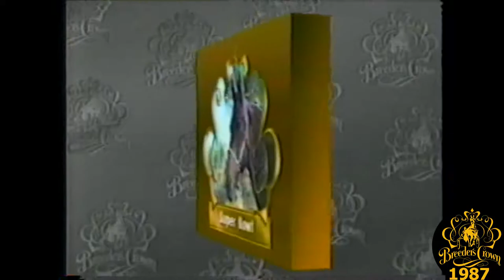1987 Breeders Crown - Sugarcane Hanover - Open Trot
Full ESPN Broadcast featuring the 1987 Breeders Crown Final for Open Trotters from The Meadowlands in East Rutherford, NJ won by Sugarcane Hanover

Also,  a feature on the the Past Winners of the Hambletonian

Plus a post race interview with winning driver Ron Waples